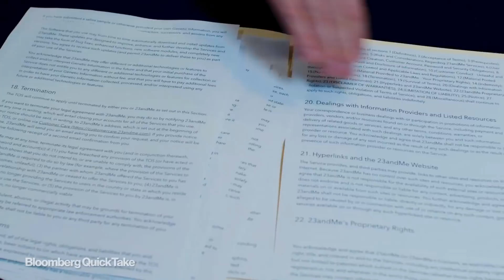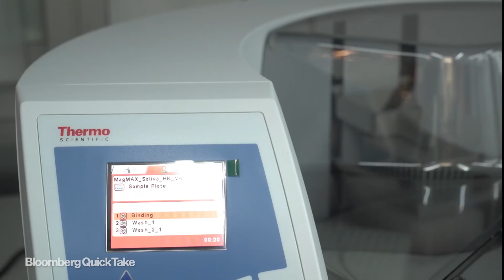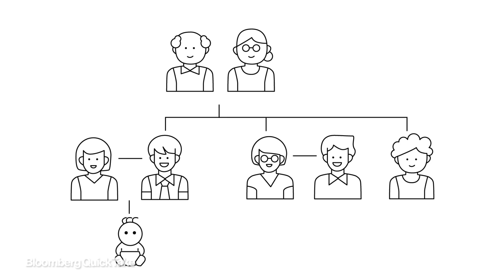Are Home DNA Kits Hiding a Secret?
Consumer DNA tests have taken off in popularity, promising to give you clues to your heritage and health. But after the test is done, who owns your personal genetic data? Bloomberg QuickTake explains why you should think twice before sending in that vial.